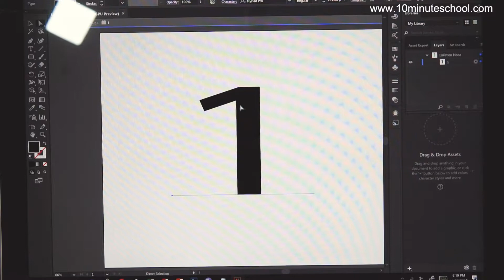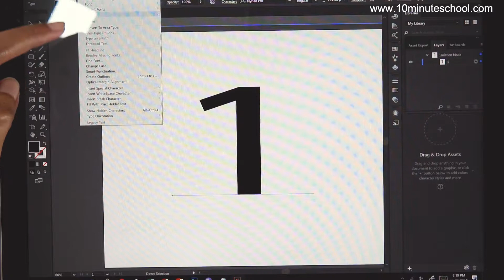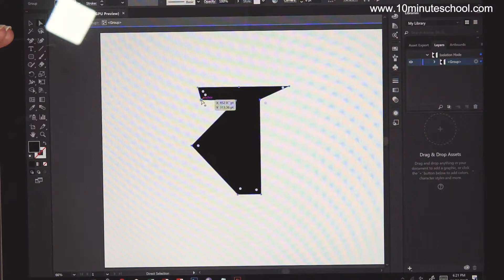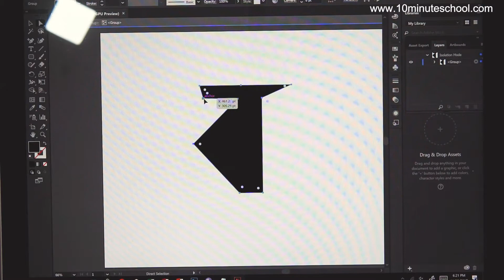০৫.১২৪. অধ্যায় ৫ : মাল্টিমিডিয়া ও গ্রাফিক্স - ব্যবহারিক : অক্ষরের আউটলাইন তৈরি করা [SSC]